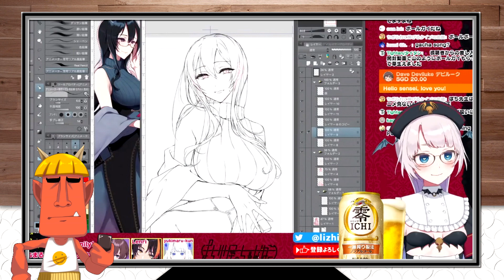[V-tuber News]คอนเสิร์ตพิเศษของ Aqua และ Polka / เมื่อ HoloEN2 กลายเป็นหนุ่มหล่อ!? [03/02/2022]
ไหน ๆ เราคุยเรื่องวีทูบกันบ่อย ก็ขอต้อนรับสู่ช่วงใหม่ของช่องเจปังเจแปนกันเลยจ้า กับ
"V-tuber News สไตล์เจปังเจแปน"
กับข่าวสั้นทันโลกของวงการ V-tuber ญี่ปุ่นรายสัปดาห์โดยพี่จินครับ
หมายเหตุ - รายการนี้ เป็นการเน้นข่าวใหม่ล่าสุด จึงไม่ได้ทำการลงล่วงหน้าสำหรับสมาชิกนะครับ

Music: "Roa - Nightfall" is under a Creative Commons (CC-BY 3.0) license